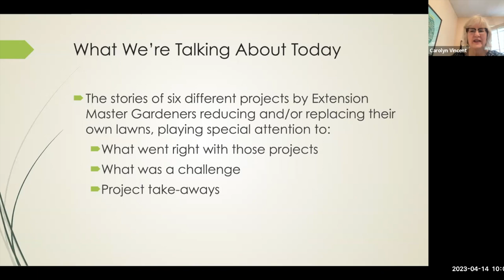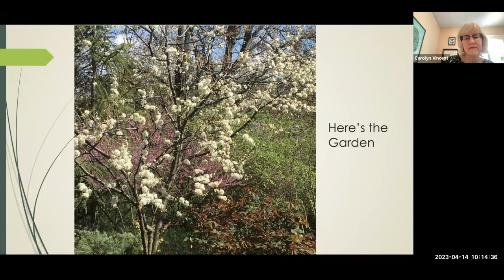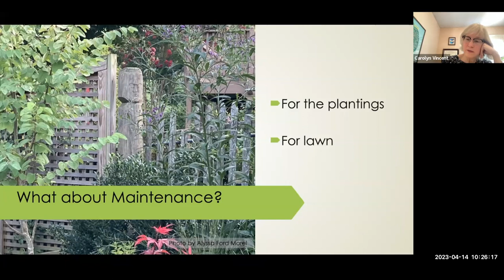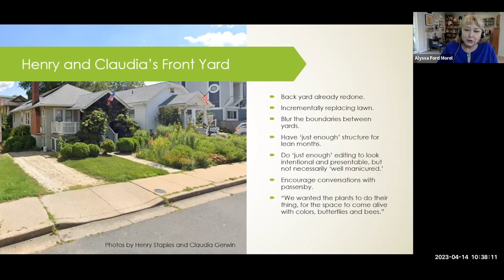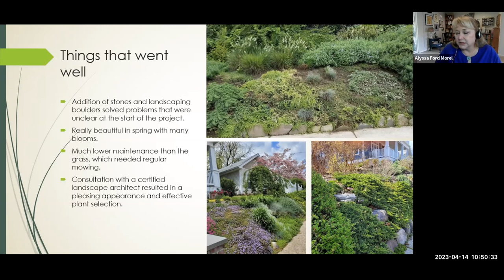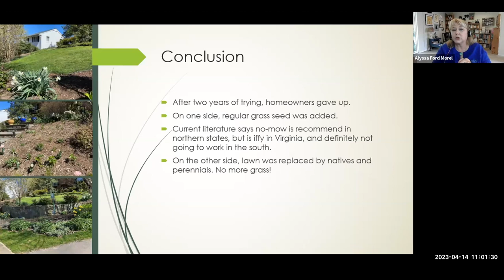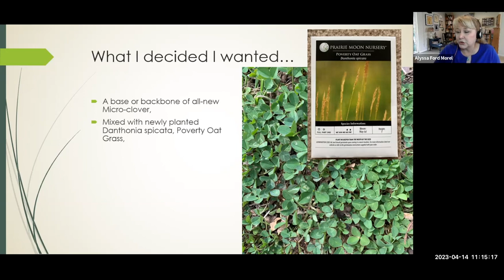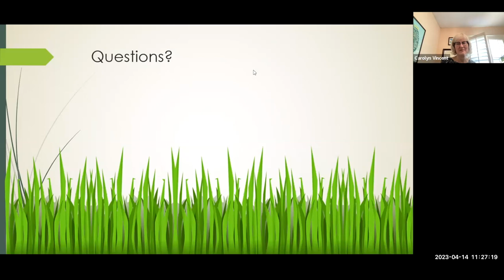Case Studies in Lawn Replacement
00:00 - Introduction
05:02 - Carolyn's Story
24:29 - Questions
31:11 - Henry and Claudia's Story
39:22 - Scarlett's Story
44:47 - Nancy B.'s Story
49:32 - Nancy D.' sStory
53:28- Questions
57:10 - Alyssa's Story
1:13:55 - Questions

Have you been thinking about reducing the size of your lawn? Or switching it from grass to something more environmentally friendly? Join Extension Master Gardeners Alyssa Ford Morel and Carolyn Vincent to see examples of similar efforts by several Extension Master Gardeners. They share how the process went in their own Northern Virginia yards and what lessons were learned.